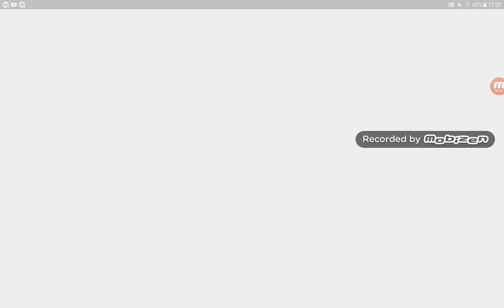BTD battles #1 sorry